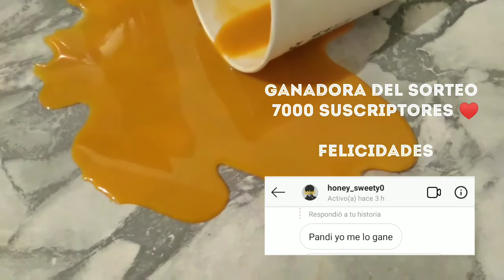☕ ¡BROMA… CAFÉ DERRAMADO! ☕ 🤣 DIY [Tutorial resina] // PKL 🐼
Hola PANDAS !!

En esta ocasión les traigo este vídeo en el cual les enseño a realizar esta broma casera del café derramado ☕🤣 , Espero les gusten y lo realicen 💙

Si realizas alguno de mis tutoriales etiquetar en Instagram y usa el hashtag CreaciónPKL ♥️ así podré verlos y tú podrás aparecer en mis vídeos